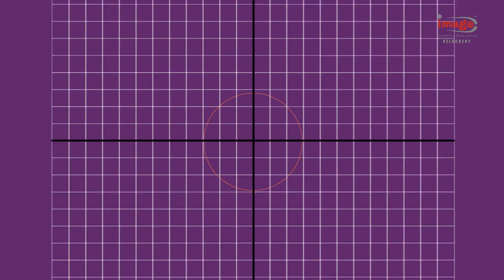Image Velachery Student Work: "VFX - Motion Graphics" Diwali Wishes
About ICAT: Image Creative Education is India’s first professionally-managed Multimedia training institute, established in 1996. From the day it was established as an Institute for Multimedia Arts & Graphic Effects (IMAGE), it has been offering highly professional courses in the Design and Media fields. In the 20 plus years, it has grown from strength to strength and has a pan India presence today with over 32 fully operational Digital Media training institutes that have trained over 72,000 students and assisted them in charting a successful career.

A unique programme combining creativity and technology that gives students an opportunity to explore about 100 career choices before picking a career path that they are most passionate about.

Image Creative Education offers Programs in the fields of:
2D/3D Animation
Visual Effects
Game Technologies
Graphic Design
Fashion Design
Interior Design
Web Technologies
Advertising
ARVR Technologies